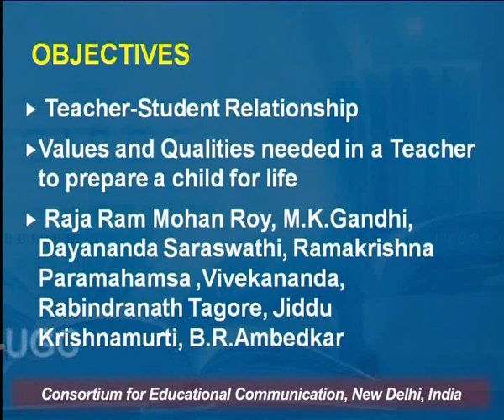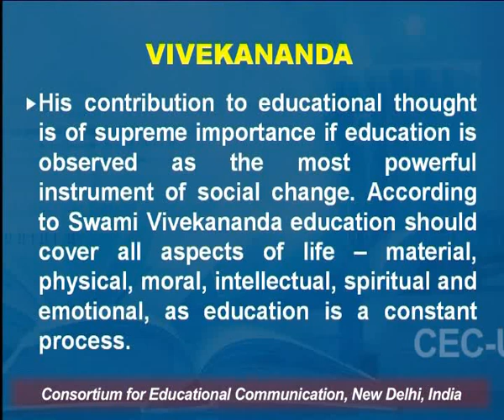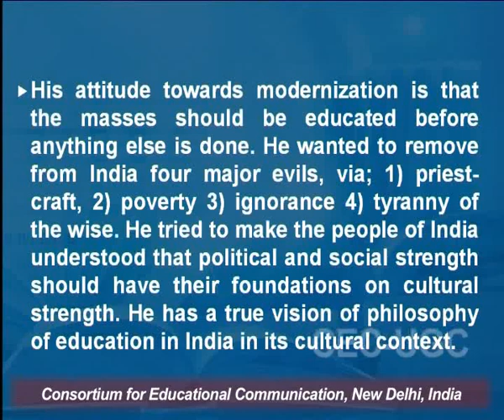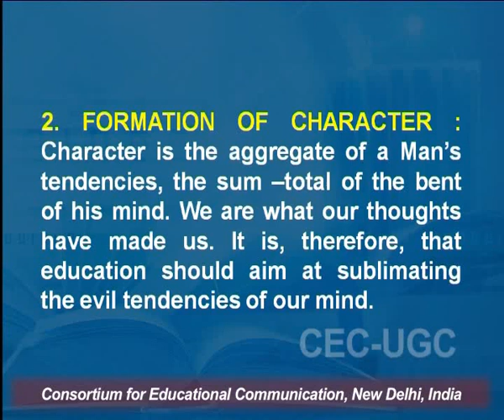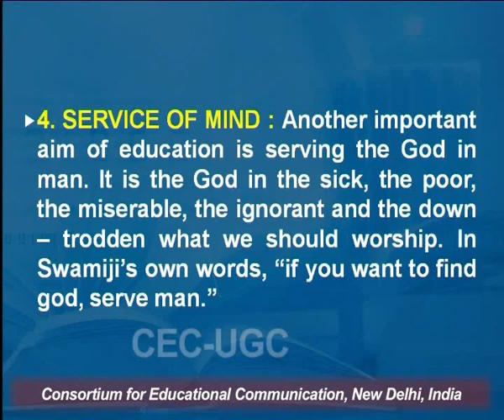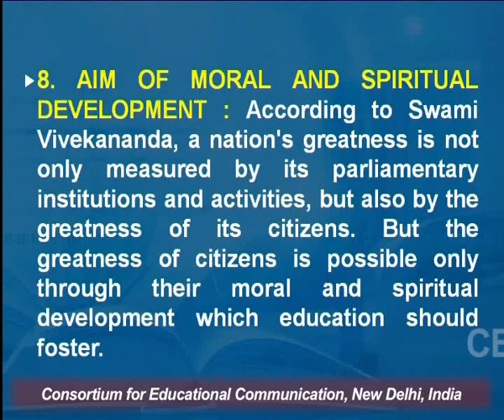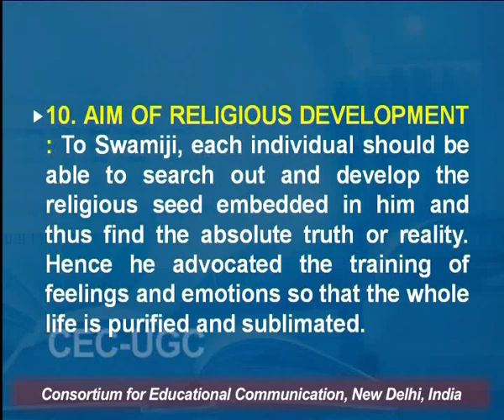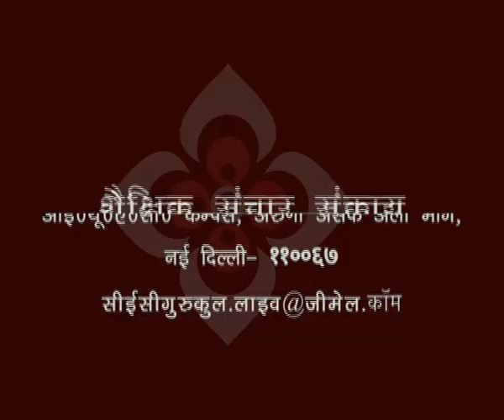Relevance of India Thinkers on Education - III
This Lecture talks about Relevance of India Thinkers on Education - III.